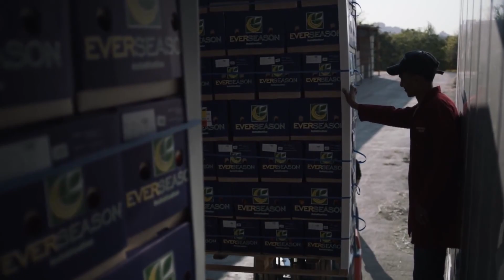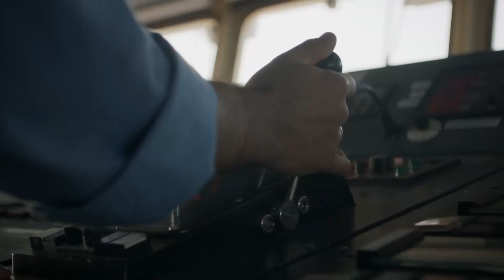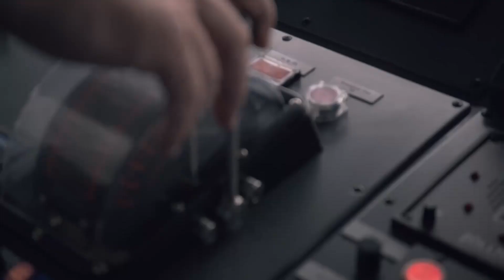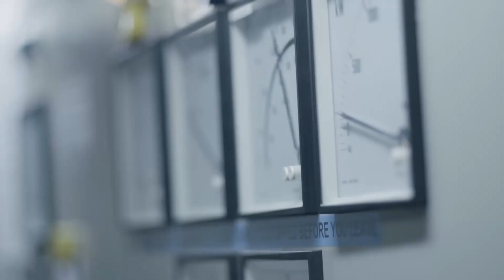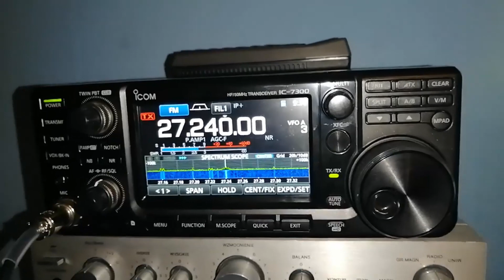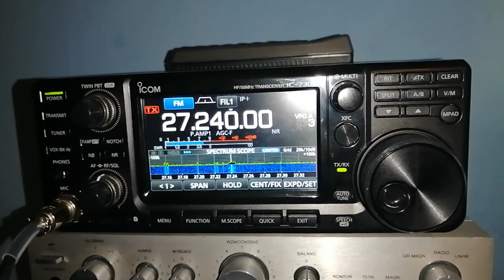Rodzaje usług. Transport lądowy. Transport i łączność. Rola usług w gospodarce Polski | klasa 7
Witaj,
Co to są usługi?
Jakie rodzaje usług wyróżniamy?
Na końcu dowiesz się jakie rodzaje środków transportu możemy wyróżnić i jaką rolę odgrywają poszczególne z nich oraz czym jest łączność?

Zapamiętaj proszę!
• Usługi zaliczają się do III sektora gospodarki narodowej, obejmującego świadczenia jednych osób/firm na rzecz innych
• W Polsce jest jeszcze wiele do zrobienia, udział usług w wytwarzanym PKB wynosi około 68%
• Katalog usług jest bardzo szeroki zaliczyć do niego możemy np. administrację państwową i samorządową, ochronę zdrowia, bezpieczeństwo, sądownictwo, edukację, szkolnictwo wyższe, badania naukowe, handel, turystykę i transport
• Komunikacja jest działem usług a w jej skład wchodzi transport i łączność
• Transport dzieli się na samochodowy, lotniczy, kolejowy, wodny morski i śródlądowy oraz transport przesyłowy
• Do najszybszych środków transportu zaliczmy samoloty a do najbardziej opłacalnych statki i pociągi
• Transport przesyłowy odbywa się za pomocą rurociągów i sieci energetycznych
• Łączność jest najnowocześniejszym i dynamicznie rozwijającym się działem komunikacji.